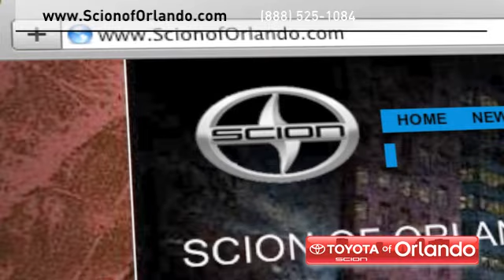Orlando, FL 32811 - Scion Quick Lube Change Center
Scion of Orlando, located in Orlando, FL near the Winter Park, FL area, not only has a great sales department but we have an amazing auto repair shop. Whether you need regular scheduled maintenance or a tire repair, our auto mechanics have got you covered. At Scion of Orlando we make sure it is done right the first time. Come to your local Scion service station serving Orlando, FL and the Clermont, FL areas. 3575 Vineland Road Orlando, FL 32811. to schedule your low cost regular maintenance.